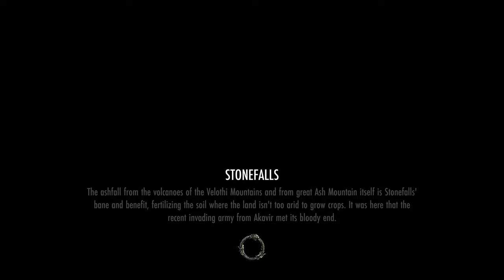The Prismatic Core: Let's Play ESO: Summerset (4k | Xbox One X)